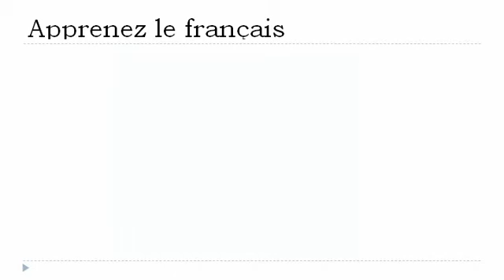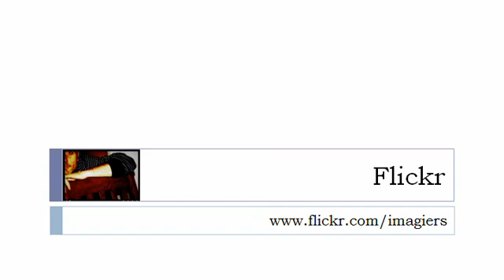フランス語レッスン = 現在形で=見えるため=動詞